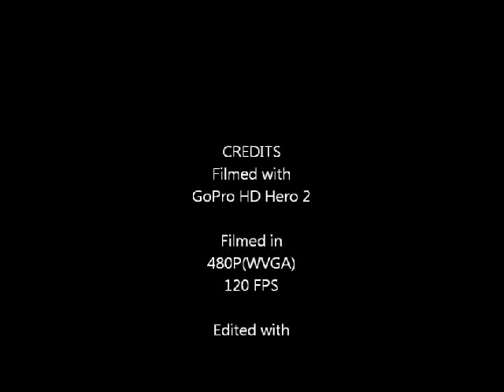GoPro HD Hero 2 Slow-Motion Compilation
a test on the 480P-120FPS mode on the GoPro HD Hero 2 made by 2 friends over 2 days

Filmed with GoPro HD Hero 2
Edited with AVS Video Editor